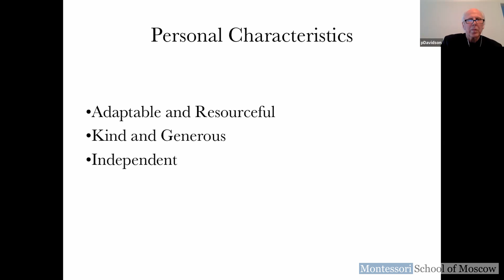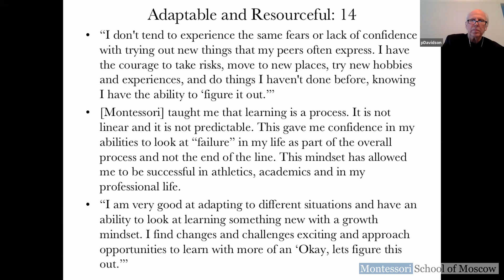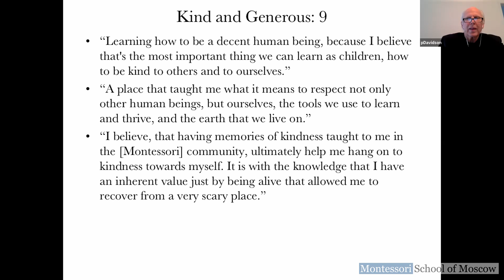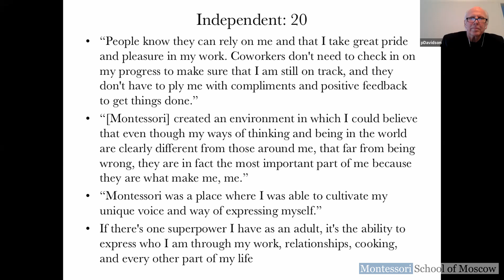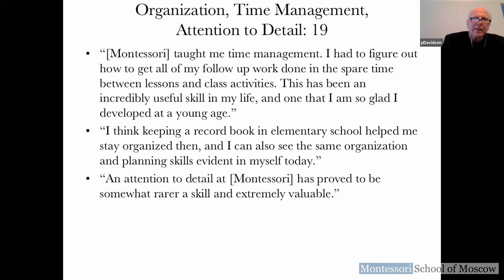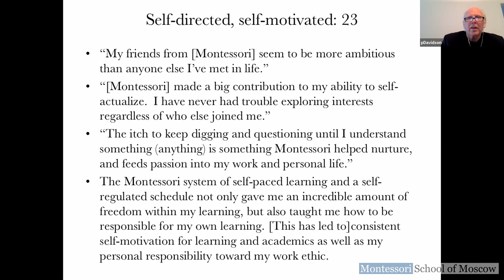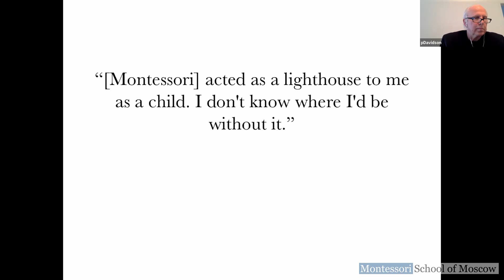Личностные характеристики выпускников Монтессори школ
Это фрагмент презентации, подготовленной Питером Дэвидсоном для выступления на конференции "Монтессори взрослый: помощь себе, детям и человечеству", организованной Московской Монтессори Школой в апреле 2020 года совместно с Whole School Leadership. Подготовленный Питером отчет основывается на данных личных свидетельств выпускников Montessori School of Beaverton, которую он основал и которой руководит многие годы. В исследовании приняли участие 71 человек. Питер поставил перед собой задачу выяснить, каким образом опыт в Монтессори школе оказался полезным для них. Пожалуйста, поделитесь этим материалом со всеми, кто интересуется Монтессори методом. Вы также можете приобрести записи конференции, обратившись к нам.